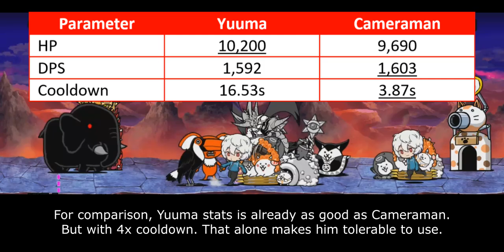[Star 4] The Battle Cats - Battle! Tamakoma Second's Ace: Yuuma Kuga! (World Trigger Collabs)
Star 4 has 300% stats magnification or 3x stats of Star 1 counterpart. Most of the Time Attack reward is power-up. With exception on last stage that contains Rare Ticket reward.

Yuuma as an enemy is a melee enemy with powerful AoE DMG. After you take half of his HP, his DMG is doubled which increases his threat level. But what most dangerous about him is the piercing Omnistrike. His initial range is only 200, but the Omnistrike adds the range reach to 300. If you don't stall him properly, he might snipe your midrange or even backliner.

On earlier stages, you can just rush Yuuma with Ayy Bahamut. But later on harder stages, his DMG will be too much to tank that using ranger stack is heavily recommended. Talented Cyborg Cat seems perfect counter for him.

Table of Content:
00:00 - People make up the stupidest lies. (High Score: 7700)
00:14 - This'll Be Easy (High Score: 8000)
00:39 - Fleeing is a Part of Battle (High Score: 7000)
01:27 - Defeat in Aimless Wandering (High Score: 7000)
02:03 - No Time for Slacking (High Score: 6000)
03:28 - Enter Yuuma Kuga
05:03 - Cat Library Entry